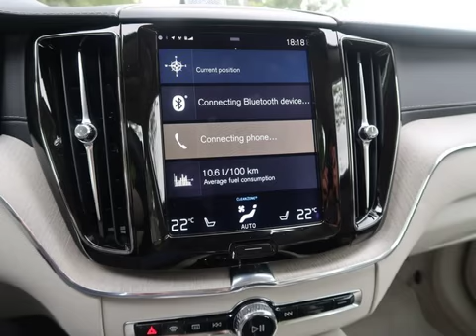2018 New Cars Coming Out ‘’2018 Volvo XC60 ’’ – New Cars 2018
2018 New Cars Coming Out ‘’2018 Volvo XC60’’ – New Cars 2018

Incoming search terms:

Volvo XC60 2018 release date
2018 Volvo XC60 specs
2018 Volvo XC60  which engine
new Volvo XC60 2018
new cars, 2018 new suv, 2018 new cars coming out, 2018 new cars review, 2018 new cars canada, 2018 new cars usa, | Best 7 seater cars in 2018 | 5 Solar powered concept cars | google self-driving car technology | top 10 most expensive cars in the world 2018 | top 7 seater cars | future cars 2018 | google maps self driving car | top 10 car brands | crash proof cars | upcoming cars | most reliable cars | new cars 2018 usa | new cars 2018 and 2018 | new cars 2018 australia | new cars 2018 toyota | new cars 2018 canada, 2018 new cars india, Latest new top upcoming cars in india 2018 with price.. price, detail, specification, launching update,review by image, new 2018 car release dates, 2018 release dates, MUST WATCH | Top upcoming cars | india | LOW PRICE | SUV | MILEAGE | INTERIOR | DATES |

| 2018 best cars | 2018 top cars | 2018 best cars | 2018 top cars | 2018 cheap cars

Latest new top best upcoming cars in india 2018 with price(budget cars)
All Latest new top best upcoming cars in india 2018 |price||budget cars|
Upcoming Cars in India 2018 l Awaaz Overdrive
TOP 5 UPCOMING CARS IN INDIA IN 2018
TOP 5 BEST UPCOMING TOYOTA CARS IN INDIA 2018 WITH SPECS
Upcoming cars between 5 lakhs - 10 lakhs in India 2018
Upcoming Cars In India 2018 || Top 10 Latest Upcoming Cars in India
Upcoming Cars To Be Launched In India With Estimated Price 2018
Best New 25 Upcoming Cars in 2018 | Prices | India
Upcoming Cars in India 2018-18 with Price
Top 5 Best Upcoming Maruti Cars In India 2018, New Maruti Suzuki Cars In India 2018, New Cars 2018
TOP 5 Upcoming Hatchback CAR in India 2018
Upcoming SUV Cars In India 2018
Upcoming Cars in India Auto Expo 2018
Upcoming Maruti Suzuki Cars In India 2018
All Upcoming Cars In India April 2018
5 Awesome Upcoming SUV Cars Series In India 2018
Top 3 Honda Cars to be Launched in India (2016)
2016 Hyundai Tucson: Review | All New SUV with 4WD | Upcoming New Cars in India
Top 20 Upcoming SUV Cars in 2018 | INDIA | The Roads Will Never be the Same
UPCOMING COMPACT SUV'S IN 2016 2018| UPCOMING BUDGET CARS IN INDIA
Upcoming Renault Cars in India  2018
Upcoming Hyundai Cars in India : Auto Expo 2018
Top 15 Upcoming Cars in INDIA 2018 | Auto Explore
Upcoming Cars in India (2018) | Video
Top 10 Best New & Upcoming Cars In India 2018 - Most Anticipated Top 10 Cars In India 2018
best top upcoming cars in india 2018
New Upcoming Sedan Cars in India 2018 ( Part -1)
2016 Hyundai Elantra Teaser | Upcoming Cars 2018
latest new top best upcoming hatchbacks in india 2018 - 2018 with price(budget cars)
Upcoming Honda Cars in India 2018 to 2018
upcoming future cars | best future cars | top future cars | future cars 2018 | ranked top on youtube | youtube top ranked video | top cars youtube video | first on internet